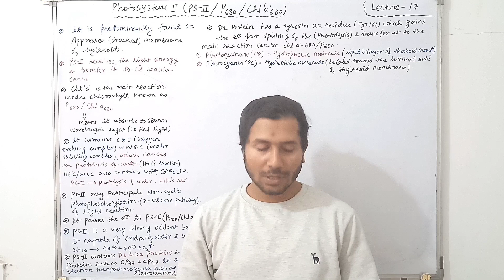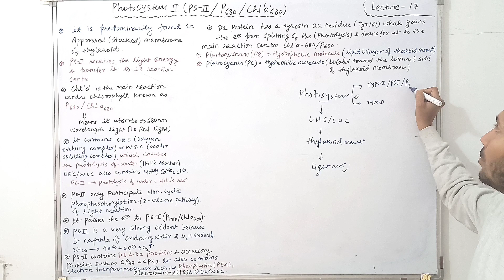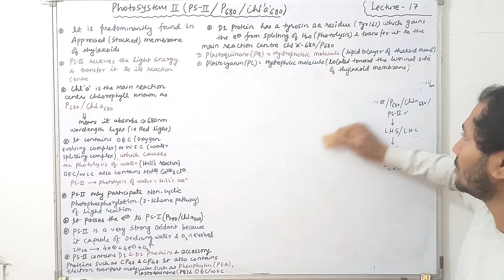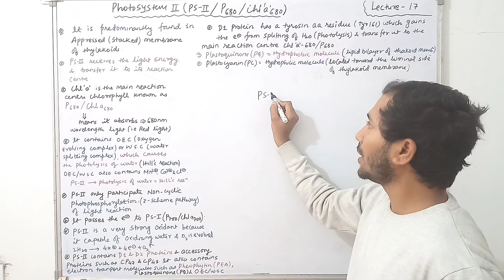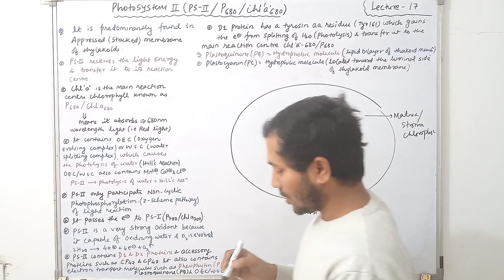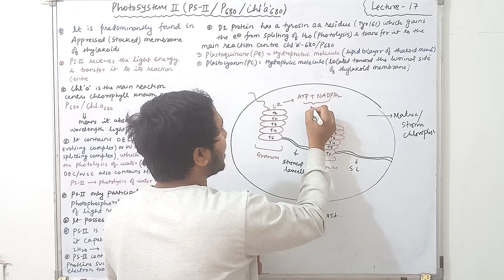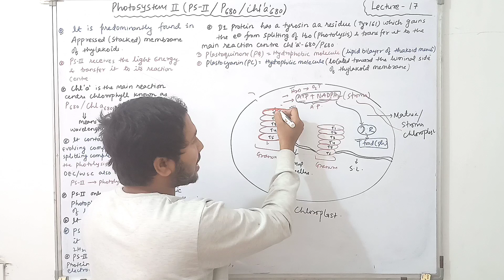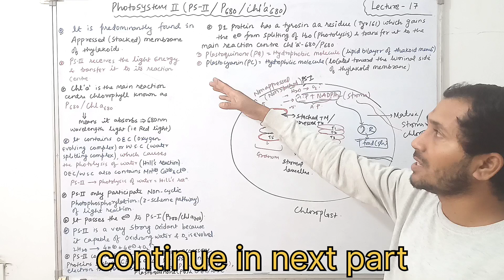Photosynthesis lecture -17 (Part-1) Photosystem -2 (detailed concepts)